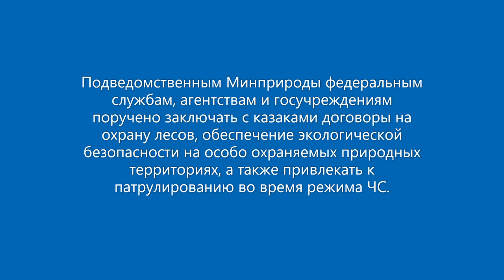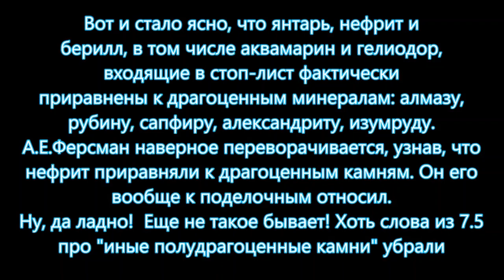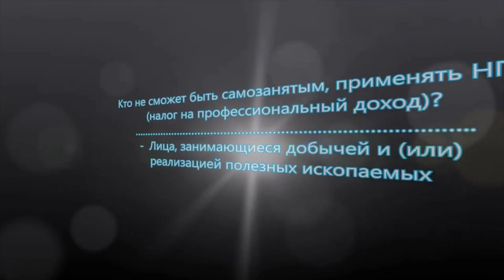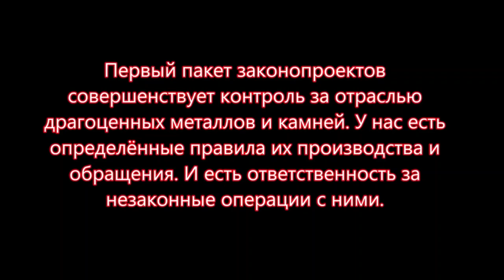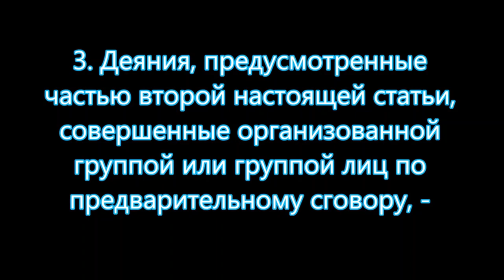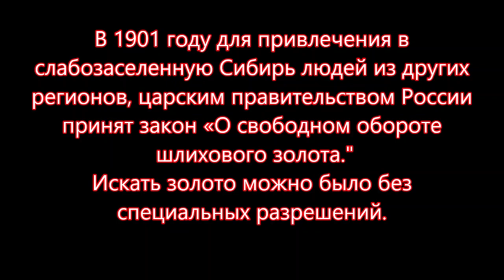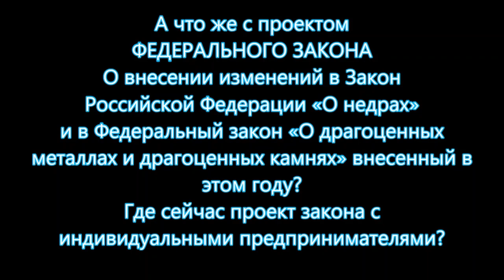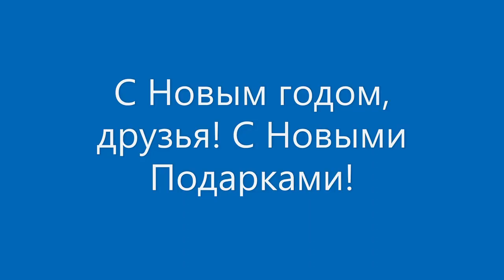ПОДАРОК ГОДА 2022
Привлечение казаков для охраны лесов, проведения рейдов при ЧС и другие мероприятия (не совсем понятные) направленные на привлечение казаков, в том числе и на службу государеву. Тенденция усиления природоохранной деятельности, в том числе добычи самоцветов прослеживается с 2018 года.
Произведение «ПОДАРОК ГОДА 2022» созданное автором по имени Владимир Маковецкий, публикуется на условиях лицензии Creative Commons «Attribution» («Атрибуция») 4.0 Всемирная.